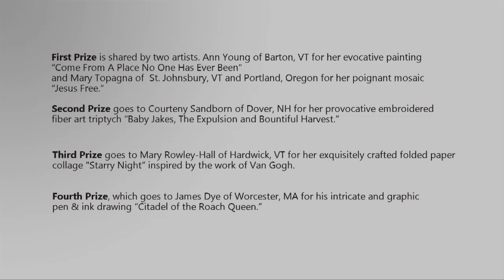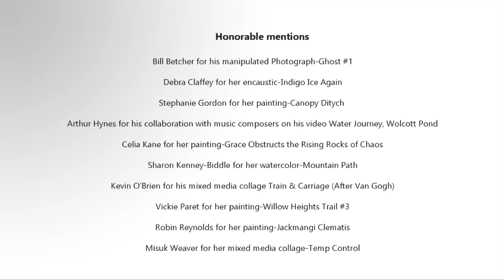2021 Arts Connect At Catamount Arts Virtual Tour and Awards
After a year marked by a pandemic and forced closure of numerous arts organizations, Catamount Arts is pleased to announce its 2021 Arts Connect at Catamount Arts Juried Show as an opportunity to feature new and exciting work by emerging and established artists.

Work will be on view in the Fried Family and Rankin Galleries in St. Johnsbury’s Catamount Arts Building from December 22-December 30 from noon until 9 pm, from noon until 7 pm on December 31, noon to 4 pm on January 1, and January 8-April 10 on Wednesdays-Sundays, noon until 9 pm.

JUROR: Show was curated by Katherine French, marking the 2021 Juried Show as her last before her retirement as the Fried Family Gallery Director Emerita. Before coming to Catamount Arts in 2015 French curated exhibitions for galleries and museums across the country and has been recipient of awards for curatorial excellence from the New England chapter of the International Association of Art Critics and was named Best Curator of Locally Made Art at the Boston Art Awards.